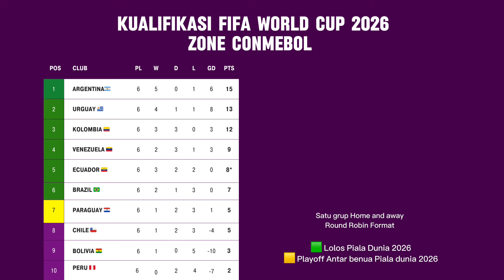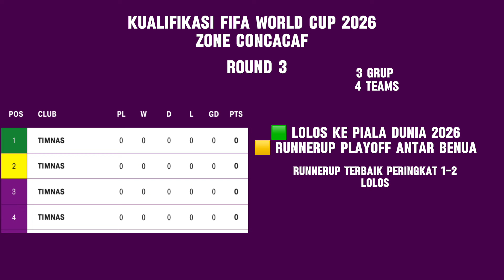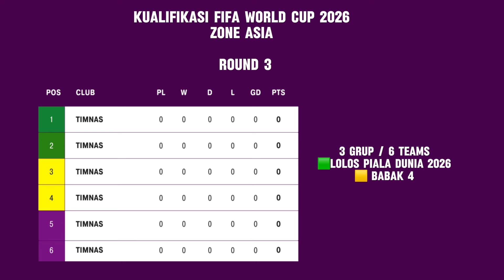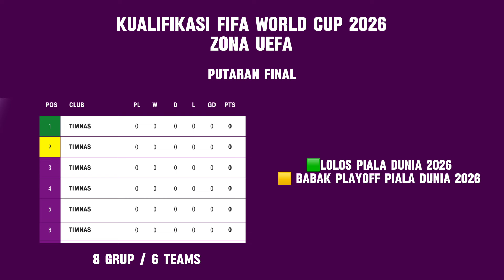SKEMA KUALIFIKASI PIALA DUNIA 2026 SEMUA ZONA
Skrma kualifikasi piala dunia 2026
Format kualifikasi piala dunia